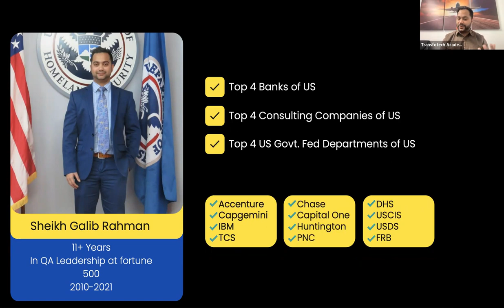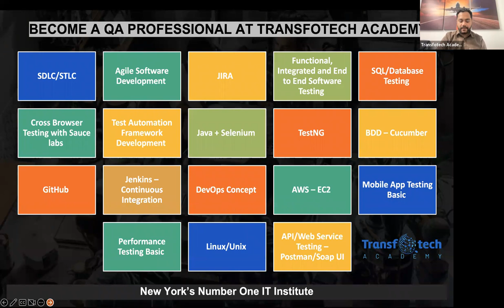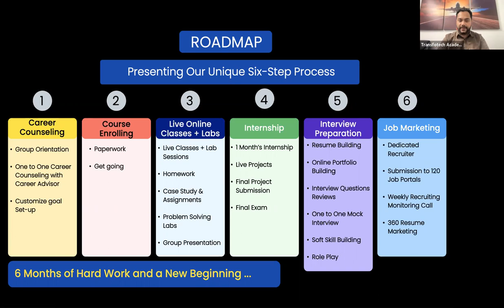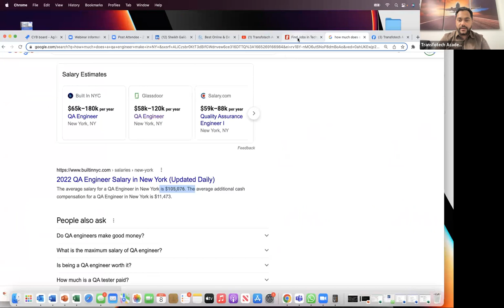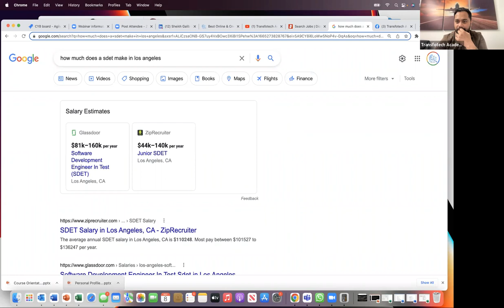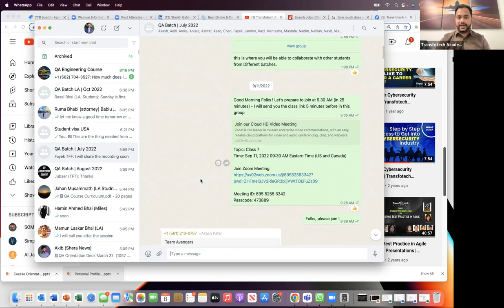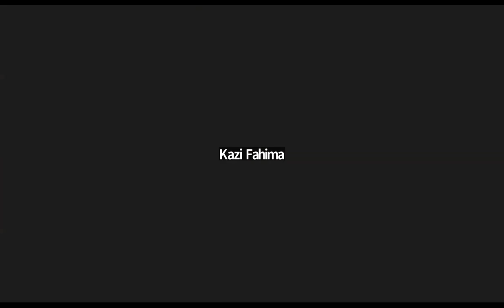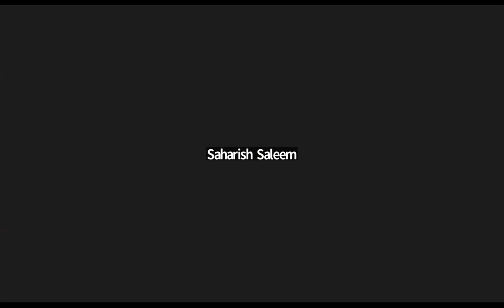QA Engineering Course Orientation | October Batch 2022 | Transfotech Academy